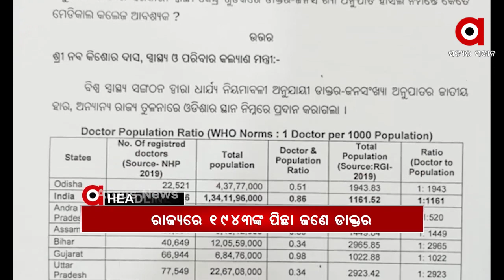Headlines 4Pm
ମୁଦାଲା ନମ୍ବର 13 ପୁଣି ଦେଖାଇଲେ ନାଲିଆଖି.
ଚାପ ପରେ ନଇଁଲେ ସରକାର.
ଓଡ଼ିଶାରେ 19 ଶହ 43 ଜଣଙ୍କ ପିଛା ଜଣେ ଡାକ୍ତର.
କୋଭିଡ ଆକ୍ରାନ୍ତଙ୍କ ପିଛା 16 ହଜାର ଖର୍ଚ୍ଚ...
ଯାଆଁଳା ଫାଣ୍ଡିରୁ କଙ୍କାଳ ଜବତ ଘଟଣା...
ଧର୍ମଶାଳାରୁ 50 ଲକ୍ଷରୁ ଅଧିକ ବିସ୍ଫୋରକ ଜବତ...
ମୁଖ୍ୟମନ୍ତ୍ରୀଙ୍କ ଜିଲ୍ଲାରେ ପାଣି ପାଇଁ ହାହାକାର...
ବଢୁଛି ଧାନ କିଣା ତାତି...